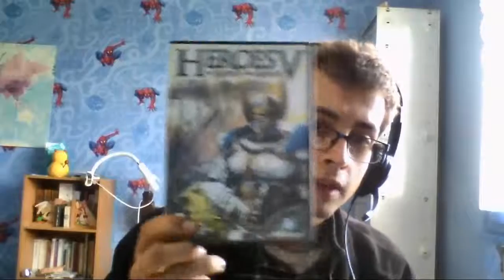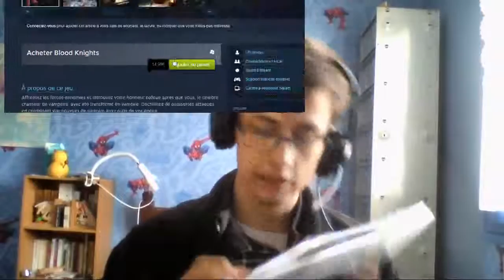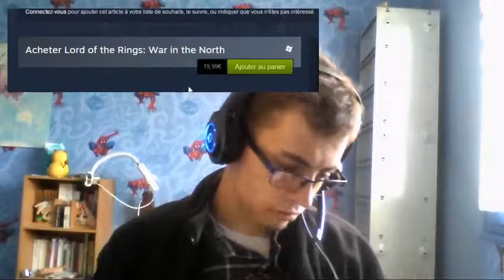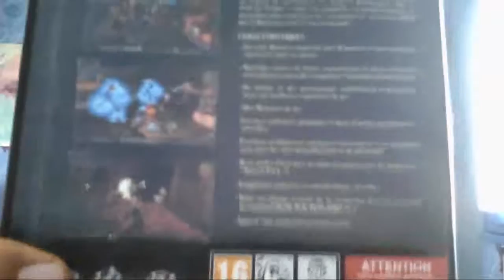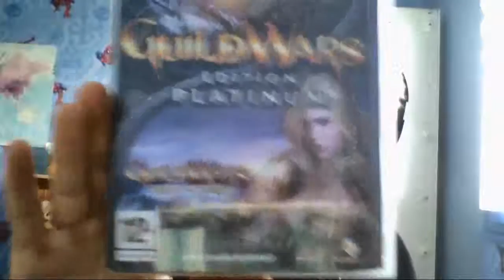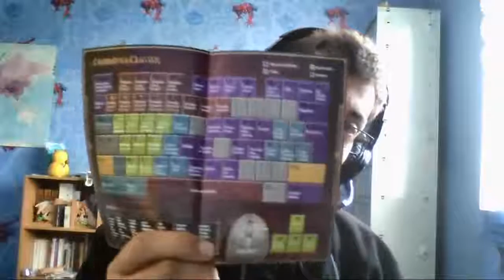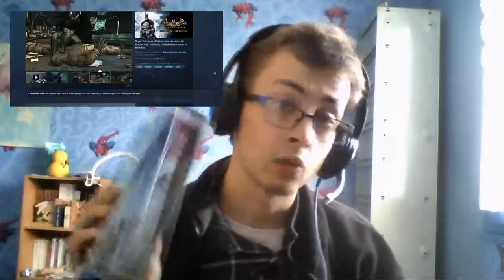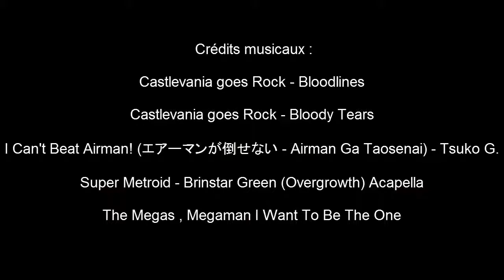RaillTime#8 : mes jeux PC 6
Pas bcp de jeux mais de bonnes trouvailles